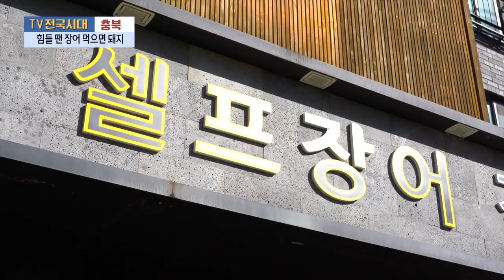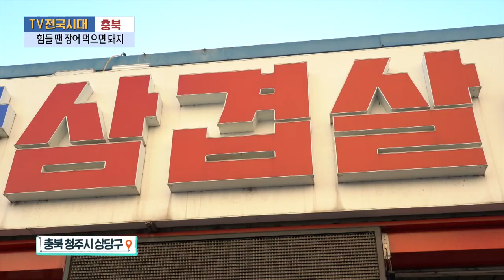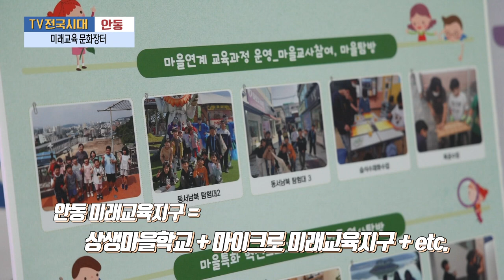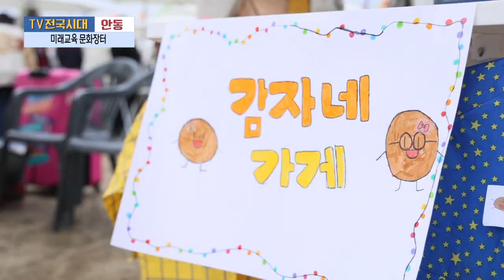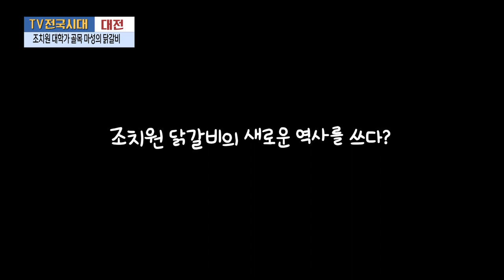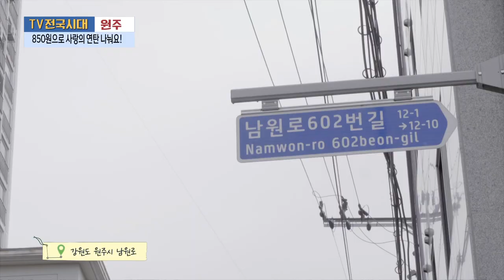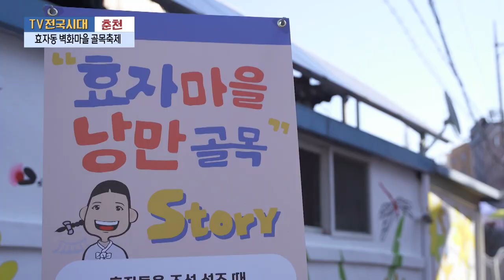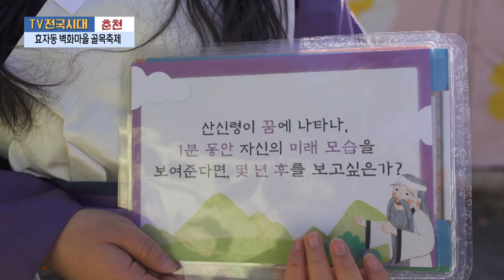[TV전국시대] 11월29일(수) 전체방송 다시보기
11월29일(수)

충북-힘들 땐 장어 먹으면 돼지
안동-미래교육 문화장터
대전-조치원 대학가 골목 마성의 닭갈비
원주-850원으로 사랑의 연탄 나눠요!
춘천-효자동 벽화마을 골목축제